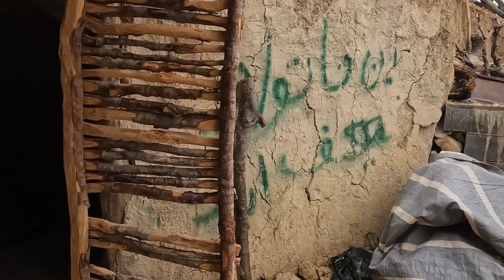A nomadic woman baking local bread in the mountains in her home.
Nomadic woman and baking local bread in the mountains in her home" is a report about the experience of a nomadic woman in preparing and baking local bread in the mountain environment and in her home. This video is a snapshot of the daily life of a nomadic woman who cooks local bread with her family and friends. In this video, the steps of preparing and cooking local bread, the use of local and traditional ingredients, and the process of baking bread in a mountain home environment are depicted. Along with these parts, I can also think about the music and culture of the nomads and show their life in the mountains. This video inspires those interested in the culture and tradition of nomads, local cooking and nature tourism.